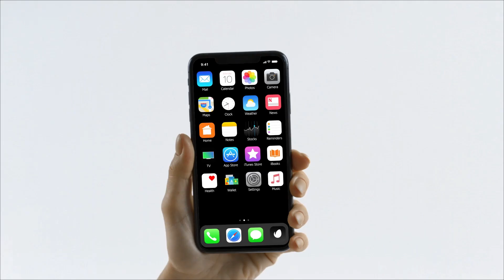44762356 imock up mobile for after effects by premiumilk preview